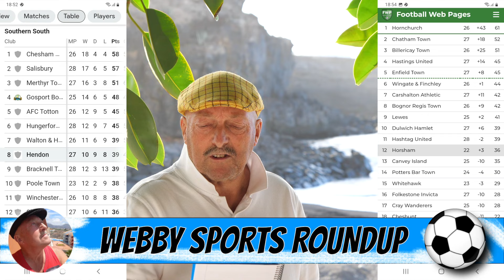TENERIFE FRIDAYS WEBBYSPORTSROUNDUP, INFO FROM AROUND THE WORLD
Webby Sports Roundup
FOOTBALL FAN VIDEOS
GOLF REPORTER VIDEOS
BOXING REPORTER VIDEOS
CRICKET REPORTER VIDEOS
CDTENERIFE REPORTER VIDEOS
HORSERACING FANCY OF THE WEEK
WREXHAM FOOTBALL FAN VIDEOS
CHARITY (FACT)
LIVE VLOGS
OUT WITH DAWN AND BUSTER ON A SUNDAY MORNING  VLOGS

SUPPORT F.A.C.T. FIGHTING AGAINST CANCER TENERIFE
IBAN: ES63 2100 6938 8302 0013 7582
BIC: CAIXESBBXXX
ACCOUT: Moira Dixon Y Amigos Contra El Cancer